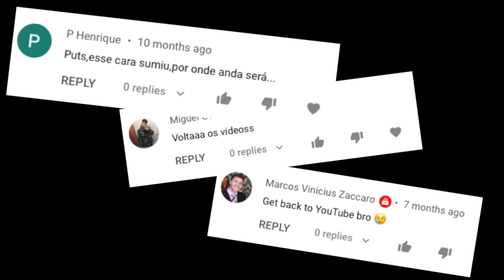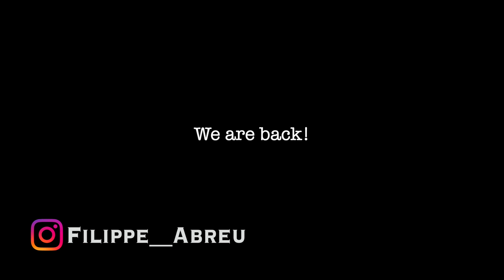We are back (TEASER)